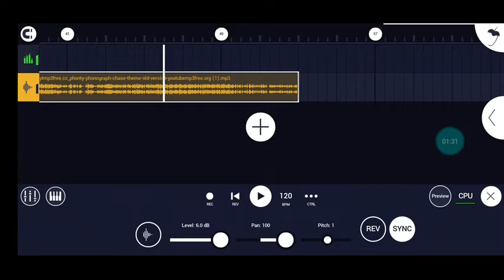old phonty chase theme remake